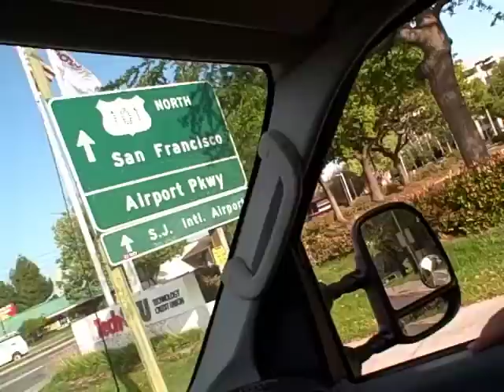May 21 end of the world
Golp Cup 2009 USA final match 07/26/09 0/26/2009 USA vs Granada 4-0 Copa Oro 2009 (The CONCACAF Gold Cup) USA 2 vs 2 Haiti Copa oro 2009//Gold Cup 2009 mexico vs costa rica gold cup 2009 MEXICO vs COSTA RICA Highlights 07-23-09 SEMIFINALES COPA ORO Mexico vs Costa Rica 1 1 5 3 PENALES Copa Oro 2009 SEMIFINAL USA Vs Honduras 2-0 - All Goals & Match Highlights - HQ MEXICO vs PANAMA 1-1 Highlights 07-08-09 Copa Oro Gold MEXICO vs PANAMA 1-1 Highlights 07-08-09 Copa Oro Gold mexico vs costa rica gold cup 2009 USA VS Mexico 2/11/09.
... (more info)
9:53Add toAdded to queue USA Vs Mexico 2-4 Gold cup 6/25/2011
3,795 views - 1 day ago
rrl2njVQt6M3X6v-wKo0QM
2:31Add toAdded to queue USA vs Panama 1-0 6/22/2011
369 views - 4 days ago
3X6v-wKo0QMWPBbSDKIF84
7:13Add toAdded to queue El salvador Vs Panama 6-5 parte 2 puro penales
519 views - 1 week ago
WPBbSDKIF848zGav0j-jYo
10:01Add toAdded to queue El salvador Vs Panama 6-5 6/19/2011
1,255 views - 1 week ago
8zGav0j-jYomCb9P_g3bmM
4:30Add toAdded to queue USA VS Jamaica 2-0 6/19/2011
9,115 views - 1 week ago
mCb9P_g3bmMjH1nUWpbqfI
3:56Add toAdded to queue Mexico Vs Guatemala 2-1
2,082 views - 1 week ago
jH1nUWpbqfIG8mjeJSXAiY
9:19Add toAdded to queue Honduras Vs Costa Rica 5-3